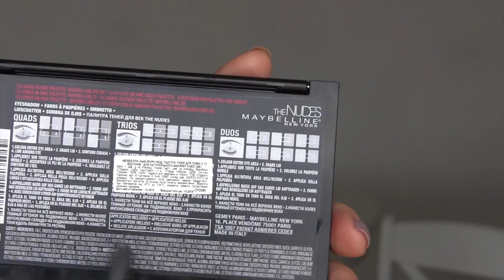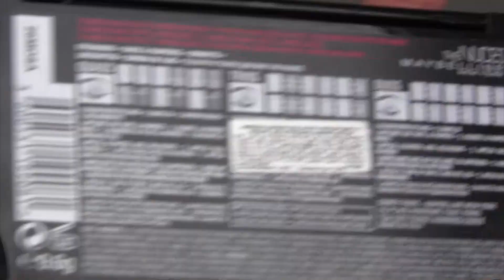✦ МНОГО бюджетных новинок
Герои этого видео:
- Maybelline The Nudes
- Nivea After Shave (Sensitive)
- Maybelline Super Stay 24hrs (030 Sand)
- Maybelline Better Skin (010 Ivory)
- L'oreal Alliance Perfect Genius (4B1)
- L'oreal Faux Cils Papillon mascara
- Maybelline Master Sculpt (01 light medium)